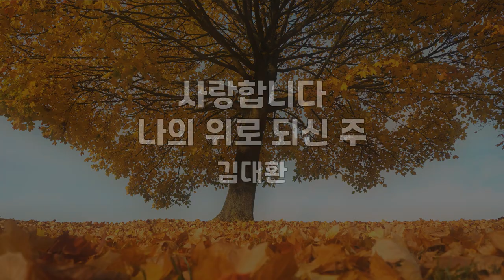사랑합니다 나의 위로 되신 주 | 김대환 | 3번듣기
사랑합니다 나의 위로 되신 주
고통의 눈물 닦아주신 자비하신 아버지

찬송합니다 나의 힘이 되신 주
내가 약할 때 주 능력이 날 붙들어 주시네

주의 사랑 주의 은혜
내 안에 가득 넘치니 나 부족함 없으리

나의 마음 나의 영혼
거룩한 사랑을 드리며 주의 길을 걸으리